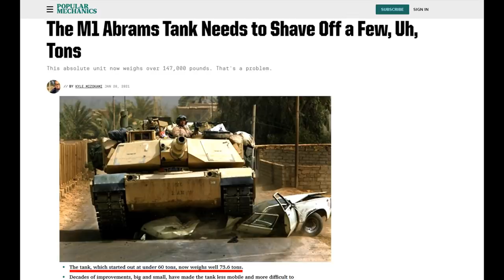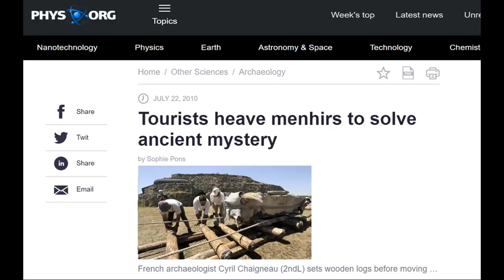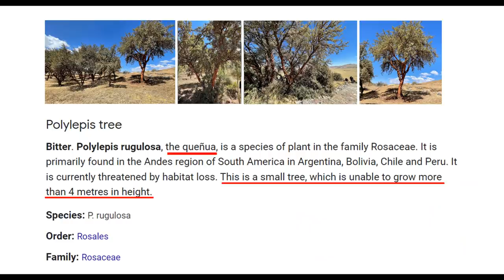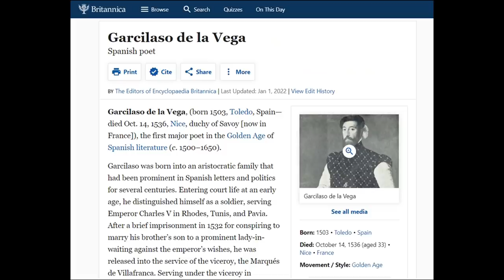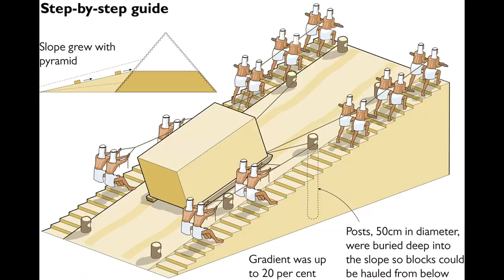HOW Did Ancient Civilizations Carry These MASSIVE Stone Blocks to the TOP of a Mountain?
The Ancients mysteriously carried these MASSIVE stone blocks to the top of a mountain. The existing unanswered questions about our lost ancient past are becoming more and more known to people around the world. Make no mistake, you will not find one single video of people tugging stones of this size up steep hills/mountains with the alleged primitive methods said to be utilized by the lost ancient Inca civilizations of Peru.

I'm Jimmy Corsetti, and my channel is called Bright Insight.